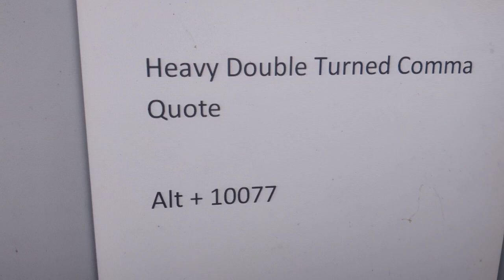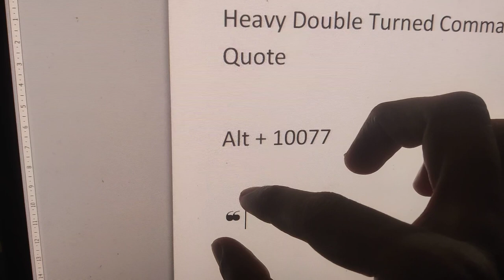Heavy Double Turned Comma Quote Symbol using Keyboard Shortcut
How to create Heavy Double Turned Comma Quote Symbol using Keyboard Shortcut in Windows computer